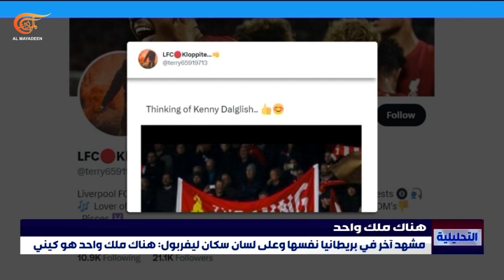جماهير ليفربول تتحدى الملك تشارلز الثالث.. "هناك ملك واحد"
مشهدان متناقضان في بريطانيا حفل تتويج وتيجان وذهب وأحجار كريمة مقابل أصوات معترضة على فكرة الملكية من أساسها وما تحويه من تهميش لفئات ومدن داخل النسيج البريطاني